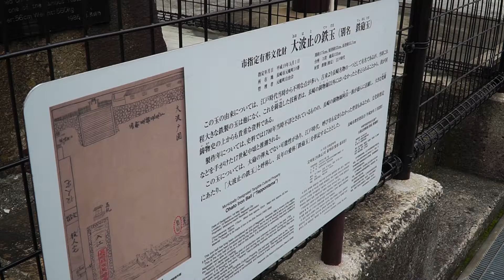「大波止に玉はあれども大砲なし」大波止の鉄砲ン玉－長崎の七不思議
長崎の七不思議として歌われているものの一つに，「大波止の鉄砲ン玉」があります。じっくりと観察したことがなかったのでこの機会に，どのようなものかを見てきました。いろいろな説があるようですね。

ここどこ？長崎！ウェブサイトもご覧ください。

長崎の情報募集中！
取材してほしい場所があれば，お知らせください！